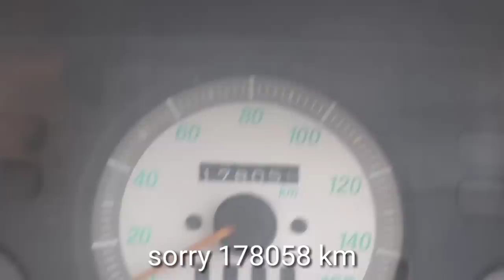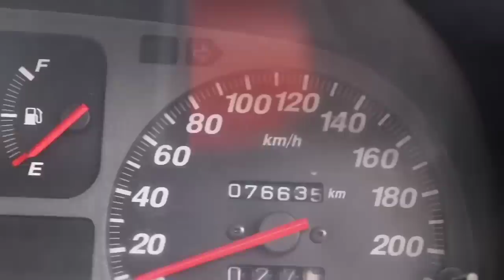यहां पर हैं 30 हजार से 1 लाख तक 8 गाडियां !! Used cars market Lucknow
Hello and welcome back friends kaise ho sab mai hun tasleem aur aap dekh rahe ho aap ka apna TasleemZone

              S.K. 4 Wheels Car Bazar
        Insurance & finance facilities
  Near shrishti Apartment Kursu Road Lucknow : call timing 10:00am to 07:00pm
नंबर और एड्रेस के लिए लिंक पर क्लिक करें 👇

                      ( My gears )
My camera
My gorillapod
My Mic
My phone